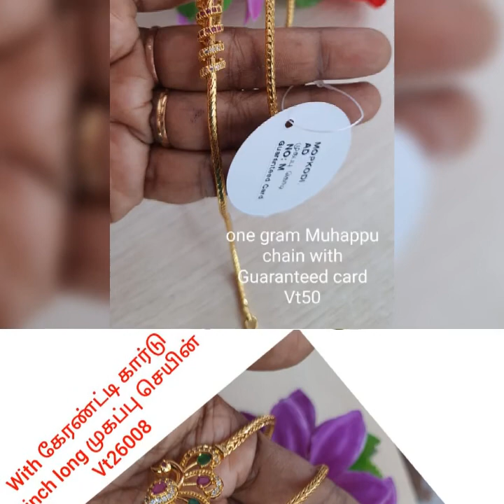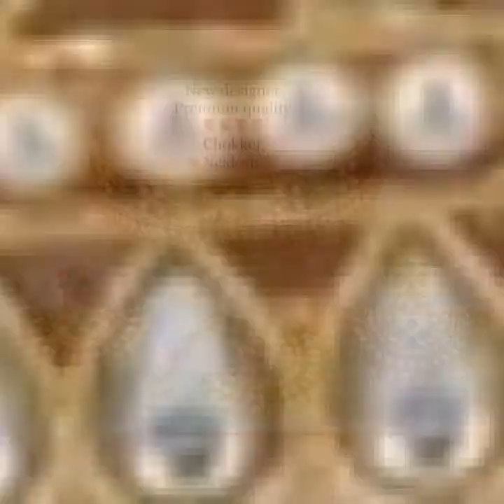Necklaces | Bridal Set | Chain Collection |Bangles | Earrings And Jhumka | Choker Set | Combo Set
Happy Shopping!
Regards,
SAAS Team